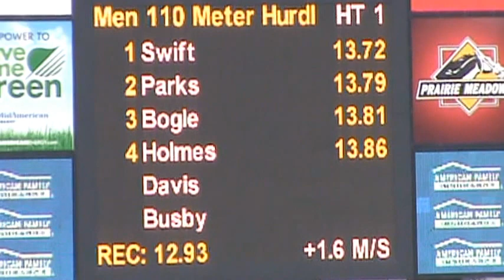Durrell at Drake